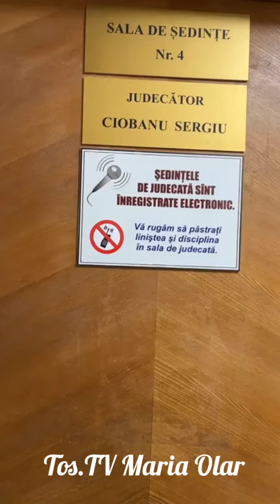Maria Olaru & Igor Popa 9 februarie 2023-Tos.TV